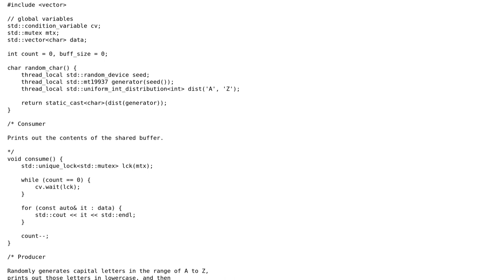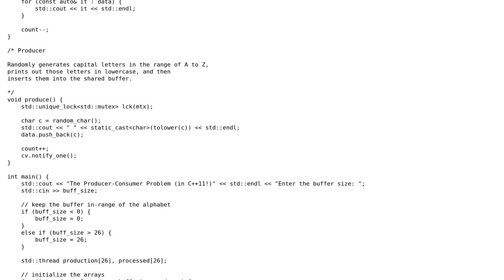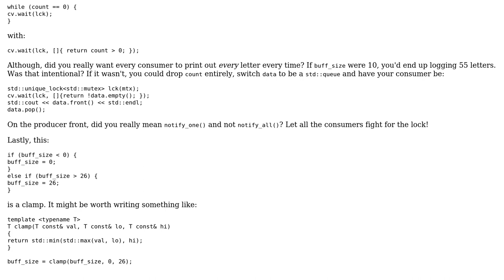Producer-Consumer in C++ - follow-up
With thanks & praise to God, and with thanks to the many people who have made this project possible! You are responsible for your own actions.